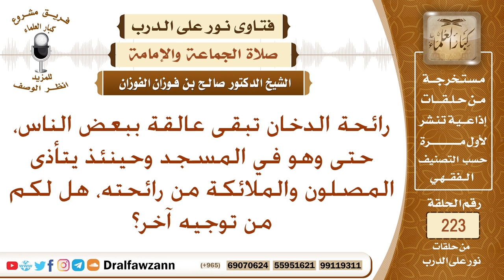حكم دخول شارب الدخان المسجد - الشيخ صالح الفوزان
نص السؤال: رائحة الدخان تبقى عالقة ببعض الناس، حتى وهو في المسجد وحينئذ يتأذى المصلون والملائكة من رائحته، هل لكم من توجيه آخر؟
السيرة الذاتية :
للاشتراك في قناة الشيخ صالح الفوزان

رئيس الفريق
لمشروع كبار العلماء